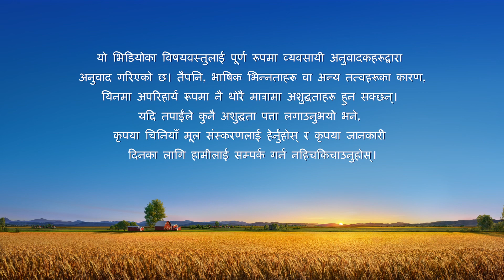परमेश्‍वरका दैनिक वचनहरू: आखिरी दिनहरूको न्याय | अंश ८१